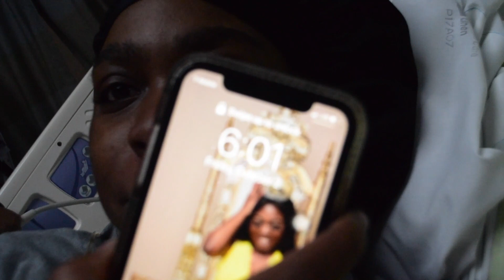im backk and I HAD A BABY | My Unexpected Birth Story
Hey yall I had A BABY ! This is my unexpected birth story and I included some footage of the night.! I finally got to bring my beautiful daughter in this world but it didn't go as planned so even though I couldn't give you guys a peaceful vlog here's what happened in a nutshell. Join me and babygirl on this new journey of life !

08:00 actual footage starts

I post every week Wednesday's and Saturdays

I am Arnesha (Are-Knee-Sha) a single mother to a beautiful girl hoping to inspire and motivate others to understand their worth, live fearlessly pursue their dreams and reach their goals!